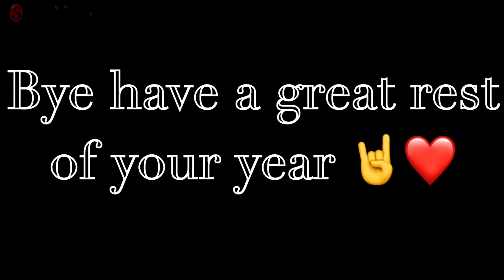Look at my character-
Lol just committed war crimes how about you?

 His pet rat is named mello, short for marshmallow, cause he a big boi.

He is named Adrain he’s 22, he likes rats and snakes. He found Mello on the street, Adrain thought mello was pregnant took him to the vet and they told him that’s its a he, and that mello’s  just really fat